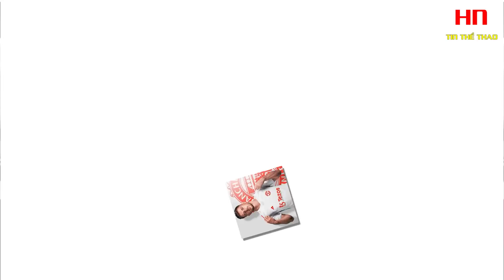NÓNG: ANGEL GOMES ĐÃ ĐÚNG KHI RỜI MAN UTD, TỪ CHỐI ĐẾN MU, HARRY KANE CẬP BẾN BAYERN MUNICH